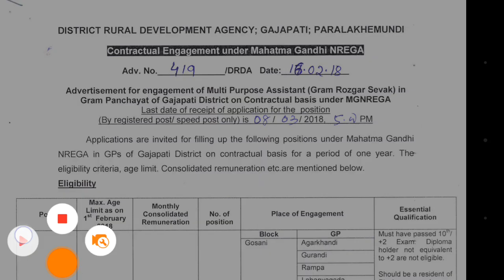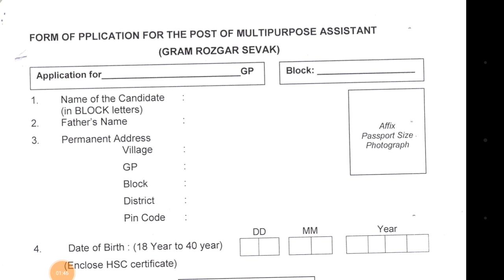ग्राम पंचायत में आयी बम्फर भर्ती 2018 | 10वीं 12वीं पास के लिए 2018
All Latest Govt. Jobs यहां देखें

i